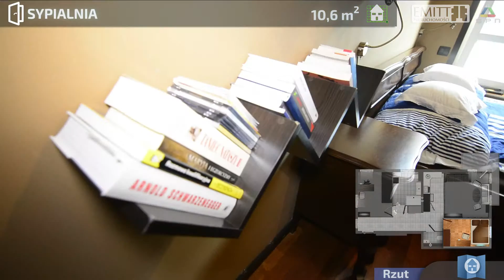Stylowe 3 pokoje. Poznań ul. Karpia – Naramowice (15-024)